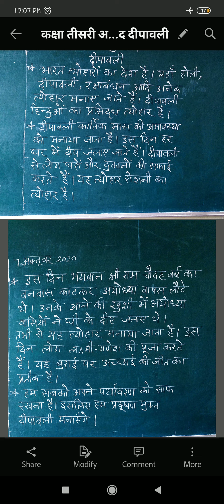कक्षा तीसरी अनुच्छेद दीपावली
Sangeeta RWA